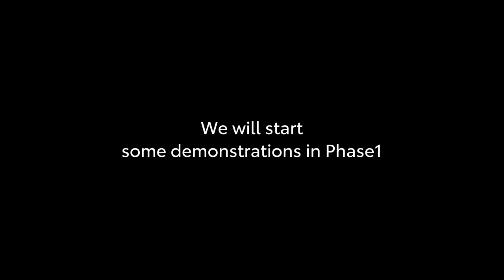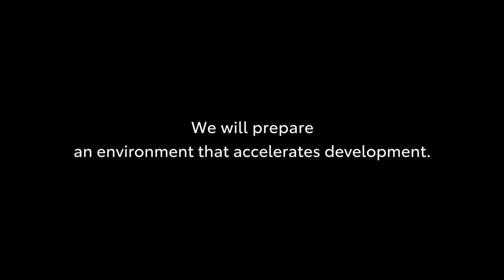Making of Woven City - two years since the groundbreaking ceremony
[Woven City’s Latest Images Now Available!!]

Ground was broken for Woven City, a “test course for mobility” on February 23, 2021 (Mount Fuji Day). Construction is currently underway on Phase 1, which will host the first trials at Woven City when completed.
This time, we are releasing new images of Phase 1!
We are pleased to share images of the steady progress made so far and a peek at what the “test course” city will look like.

Phase 1 is scheduled to be completed in the summer of 2024. This will be followed by a preparation period, with the first demonstration trials scheduled for 2025.
“For the benefit of others.”
We want to attract inventors who share the above sentiment to Woven City, where everyone can work together to explore well-being for all.